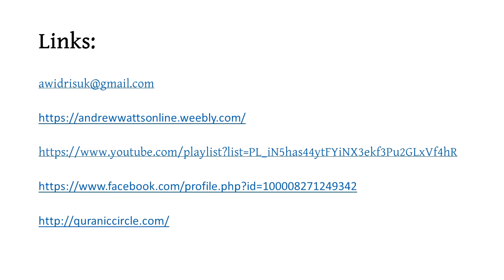Understanding Our Nervous Systems and How to Regulate Them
In this video, I explain the way our nervous system works in light of the Polyvagal theory and how to understand the different states that we feel throughout the day.